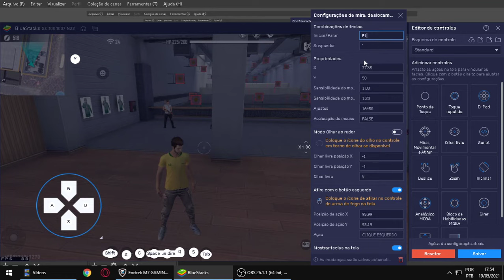COMO SUSPENDER COM O ASPAS ' BLUESTACKS 5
Download Bluestacks 5